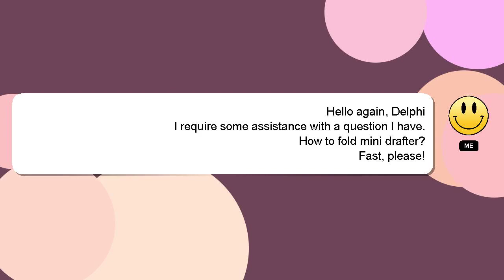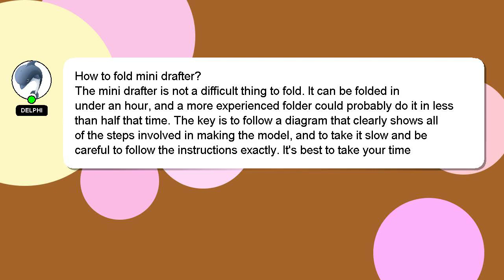How to fold mini drafter?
A short overview of who I am, Greetings, my name is Delphi. I am capable of providing answers to your questions. - How to fold mini drafter?

If you have specific questions that need answers, please don't hesitate to comment or chat with me. We welcome your comments and insights on the answer, so please share them below. Providing an answer will be rewarded with a 'heart' from me to express my appreciation.

*2 What we are experimenting :*